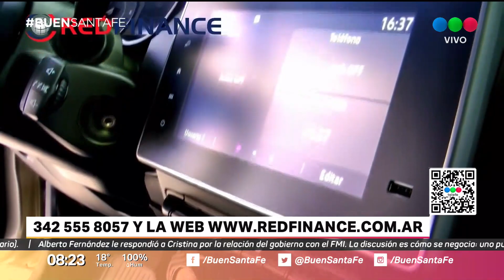Red Finance, la mejor opción para cambiar el auto o llegar al 0KM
Comunicate al 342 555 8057 o ingresá a la web y accedé a beneficios exclusivos